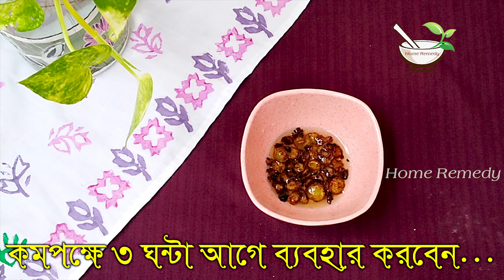পাতলা চুল ঘন করার উপায় | চুল পড়া বন্ধ,পাতলা চুল মোটা,কালো ও লম্বা করবে | Hair Growth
পাতলা চুল ঘন করার সবচেয়ে সহজ উপায় জেনে নিন।  এই তেল ব্যবহারে আপনার মাথার চুল পড়া বন্ধ,পাতলা চুল মোটা,কালো ও লম্বা করবে।  অস্বাভাবিক চুল পড়তে থাকলে তার দ্রুত সমাধান দরকার। কারণ যে কারণেই চুল পড়ুক না কেন, নিয়মিত সঠিক উপায়ে যত্ন নিলে চুল ঘন হবেই। সেইসঙ্গে হবে স্বাস্থ্যোজ্জ্বলও। কীভাবে পাবেন? চলুন জেনে নেয়া যাক-